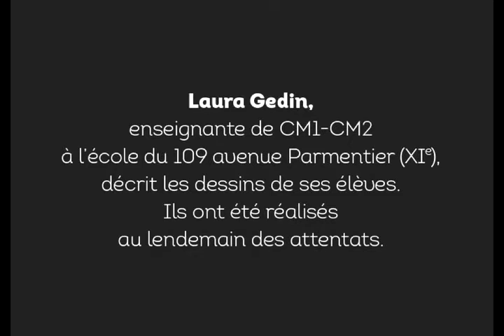Les Dessins de la douleur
Laura Gedin, enseignante de CM1-CM2 à l'école du 109 avenue Parmentier (XIe), décrit les dessins de ses élèves. Ils ont été réalisés au lendemain des attentats.